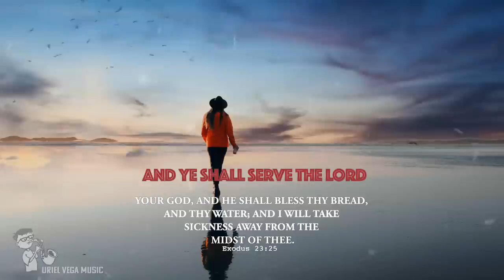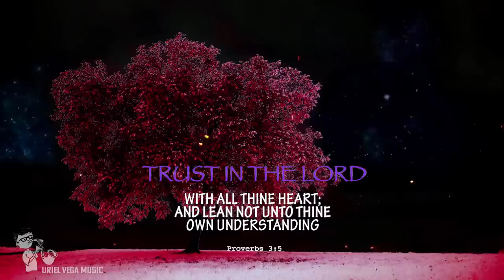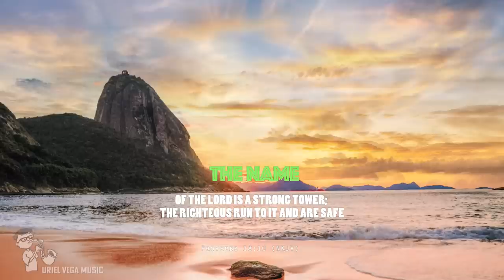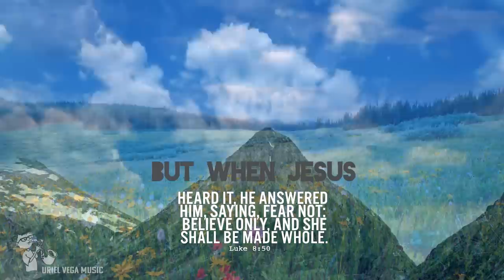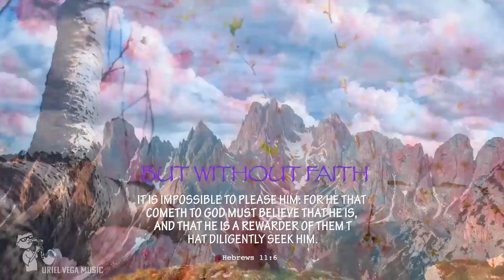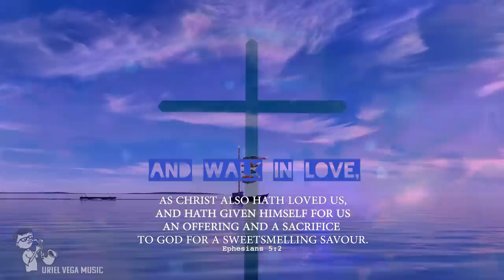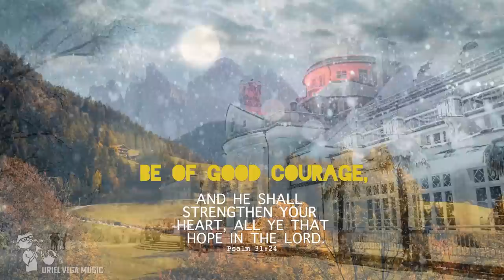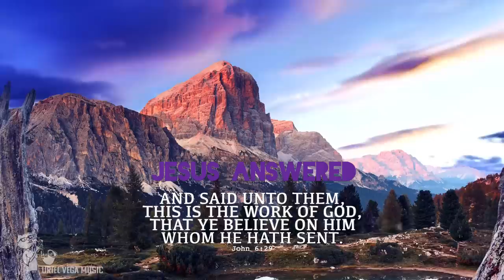PEACEFUL SAX | Instrumental Worship Music | 8 Hours